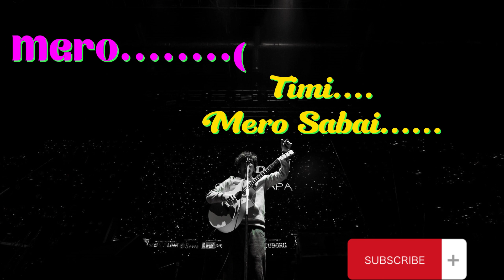Bhikhari Karaoke with Lyrics | Oasis Thapa | New Nepali Music Track 2023